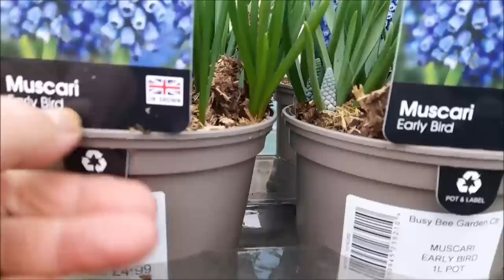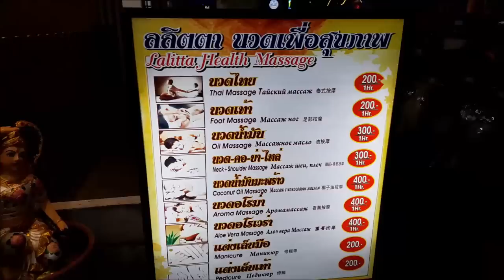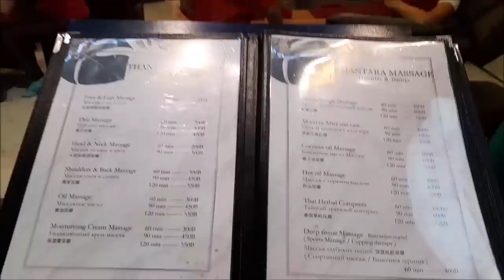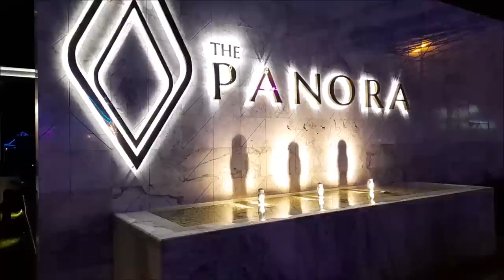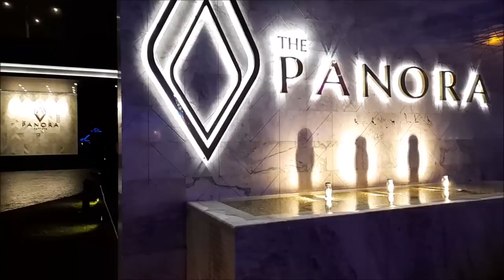АНГЛИЯ. ПРОГУЛКА ПО САДОВОМУ ЦЕНТРУ